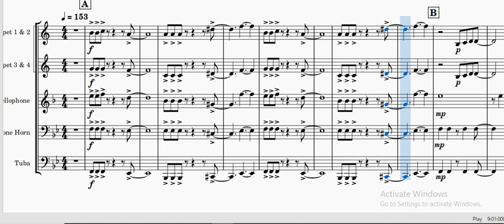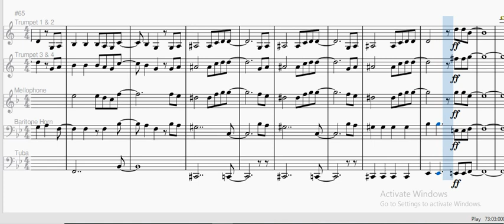Mars Gala Siswa Indonesia Marching band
Gala Siswa Indonesia (GSI) adalah sebuah kompetisi sepak bola antarpeserta didik jenjang SMP yang dilaksanakan secara berjenjang mulai tingkat kecamatan (sekolah) sampai dengan tingkat nasional.

Sebagai Donasi Agar Admin Dapat Terus berkreasi, Admin telah menyiapkan Full Score di Drive dengan cukup bayar SEKILAS NYA SAJA/1 lagu
Untuk donasi bisa kirim ke Dana/Gopay dengan nomor 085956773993

Terimakasih (MatouNaxPDL)